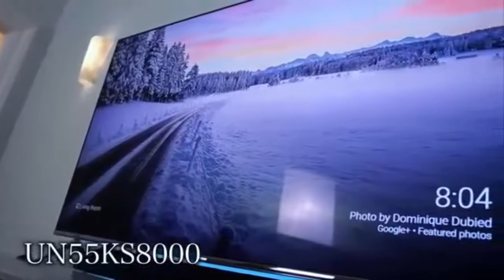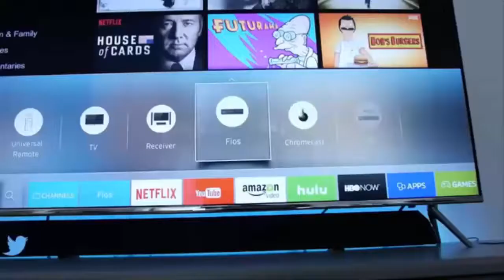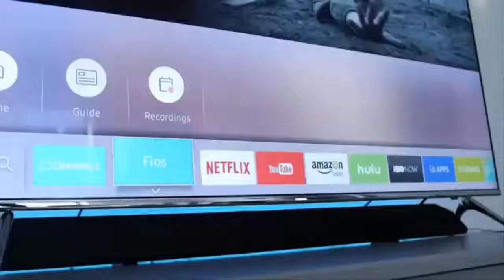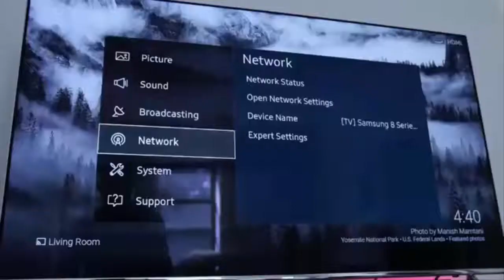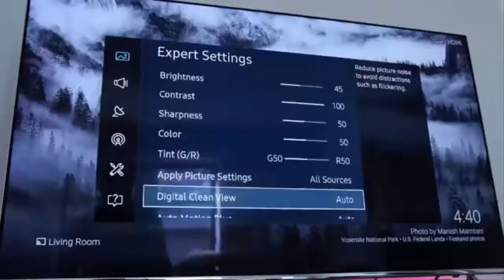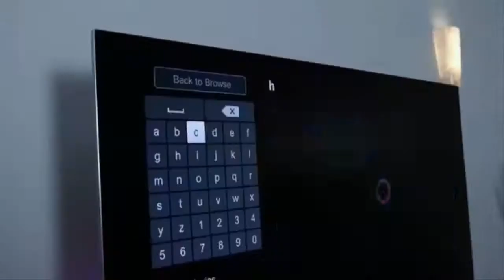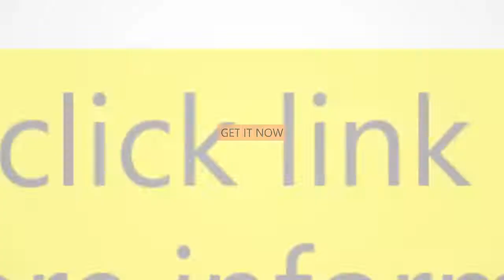🔷Samsung UN50MU6300 50 | 4K Ultra HD Smart LED TV | 2017 Model cad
💚Very good UHD TV. Easy to configure. Easy to use. Very good price  awesome image and smart adaptability, it would be a killer/5 stars if it had better sound/speakers.Overall the price quality ratio is great.🤩